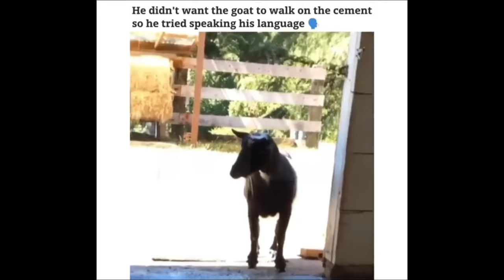If You Laugh, You RESTART | #17 | February | Funny | Comedy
🌟✨ Ignore Please ✨🌟
Avocado craft
Kuru kuru
Paket Phoenix